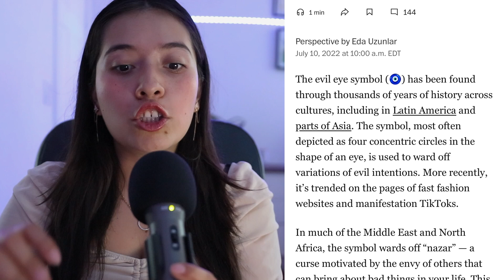The EVIL EYE is everywhere and it’s a PROBLEM